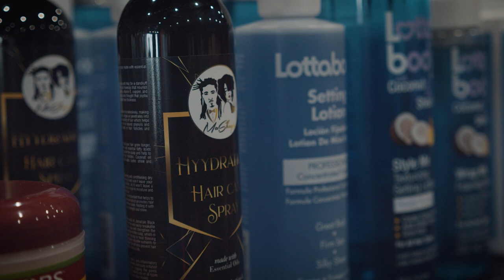Beauty SNOBS Promo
Located at 27379 E. University (US-380)